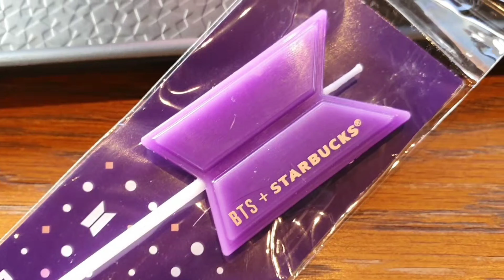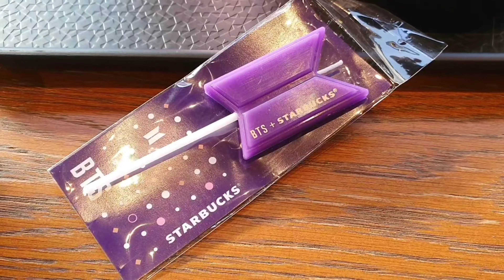【韓国旅行】BTS x Starbucks cafe vlog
韓国のスタバは今BTSとコラボしています。どんなものがあるか見てみませんか。

Now in Korean Starbucks is collaborating with BTS. Let's see what kind of goods you can buy and try.